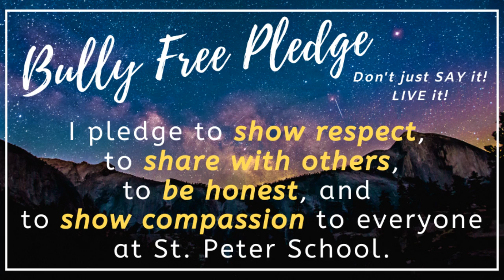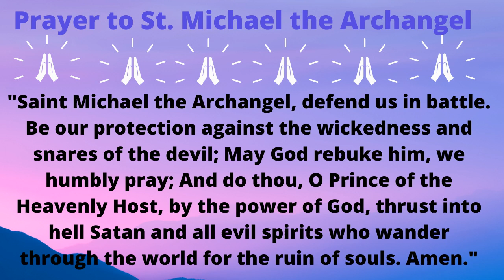Morning Announcements-Wednesday, March 9, 2022